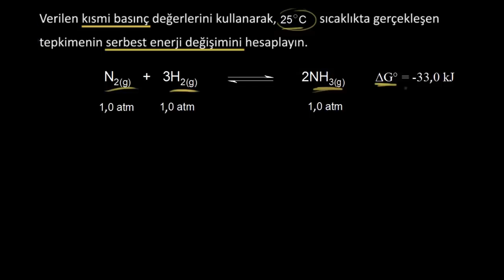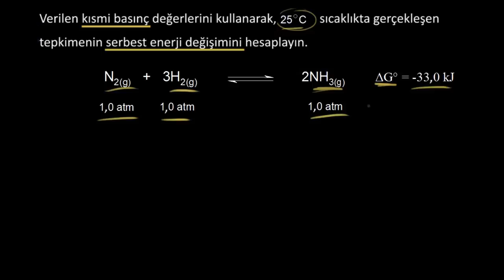Gibbs Serbest Enerjisi ve Denge Kesri (Q) (Fen Bilimleri)(Kimya)